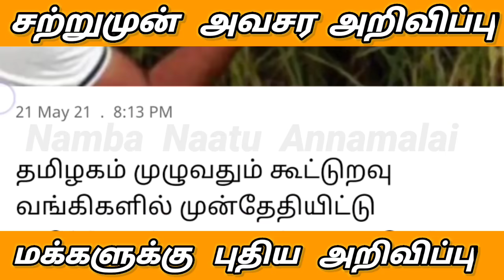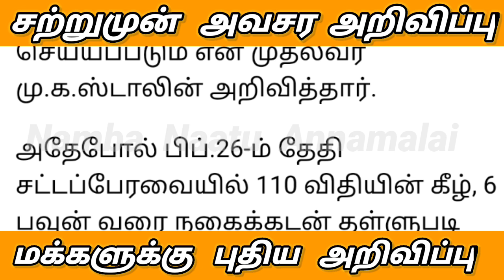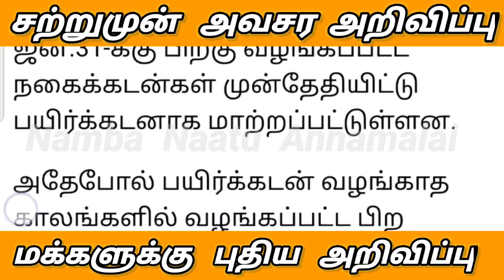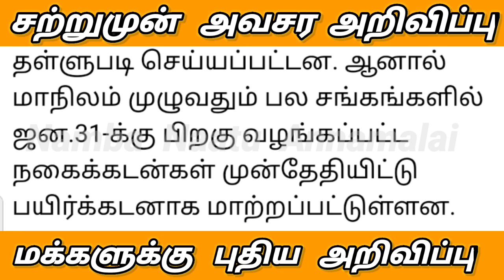சற்றுமுன் நகை கடன் தள்ளுபடி 22.05.2021 தேதி கூட்டுறவு வங்கி அறிவிப்பு |nagai kadan thallubadi 2021